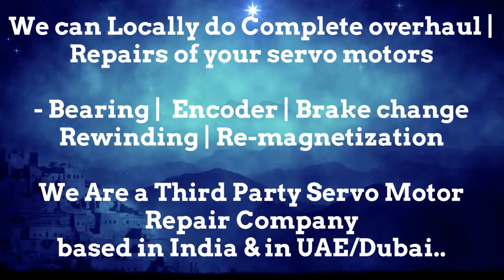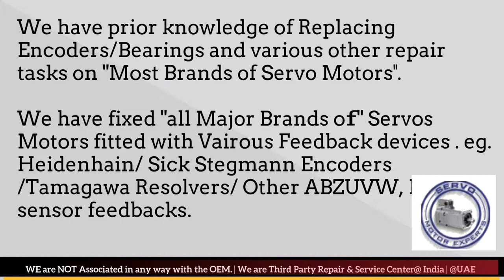Kollmorgen Repair servo drive failure cause, Servo motor encoder problems,Alignment, Resolver Adjust